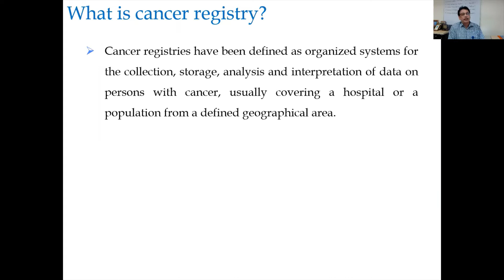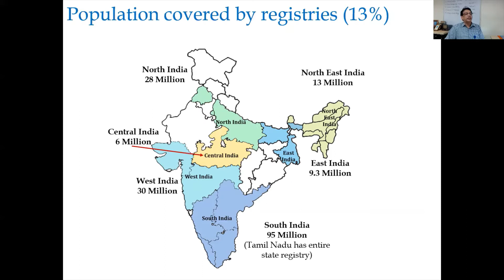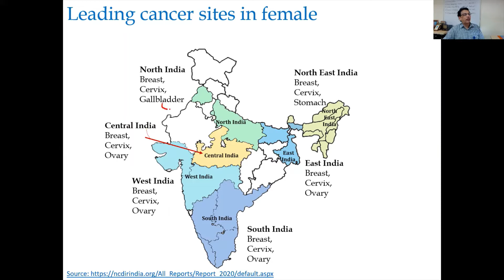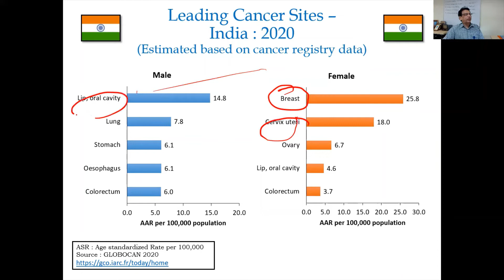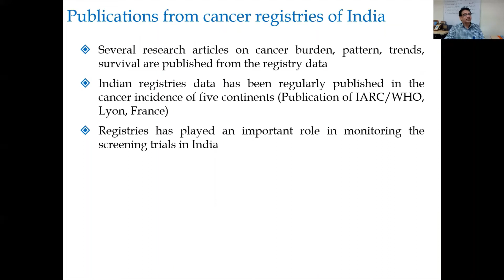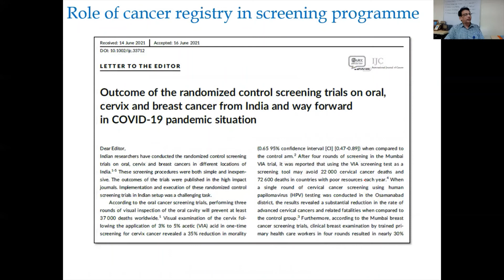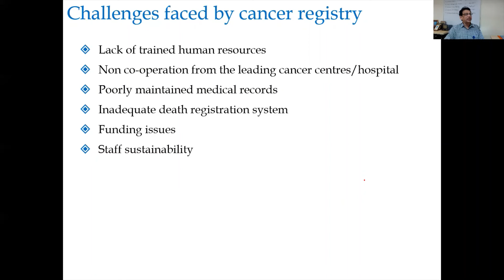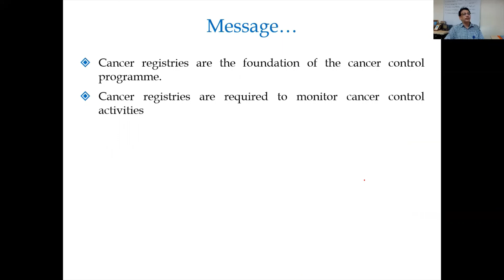Atul plenary1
Cancer registries have been defined as organized systems for the collections , storage , analyzing and interpretation of data on persons with cancer , usually covering a hospital or a population from a defined geographical area.